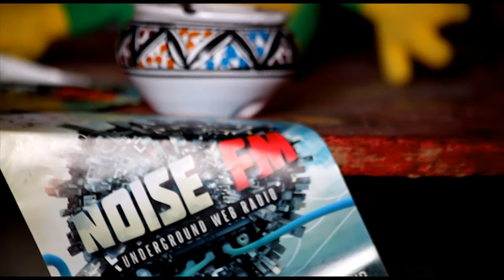AMNEZIA Trailer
Moonshine, Blow, the Jukebox, Hadhayen & Khalil jridi in one concert on saturday 1st november in ISAMM!
be ready for the big show!!

Samedi le 1er Novembre à l’institut supérieur des arts multimédias de la Manouba (ISAMM) à partir de 15h!

Les tickets sont déjà disponibles à :
Mannouba (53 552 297 ou 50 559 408)
Centre ville (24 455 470)
Ariana (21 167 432 ou 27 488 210)
Banlieue Nord (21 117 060)
Banlieue Sud (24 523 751)

Soyez nombreux et préparez-vous à une anarchie totale !!!